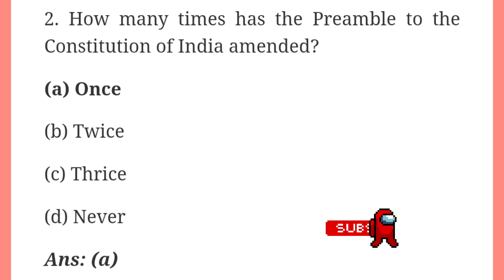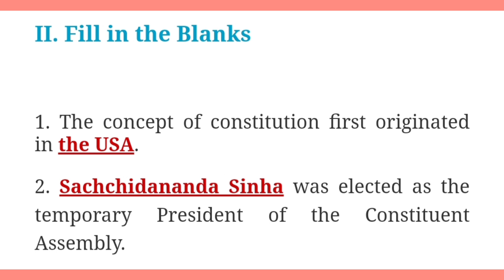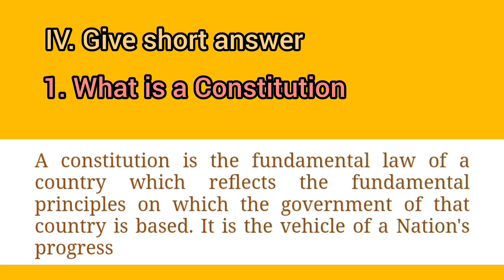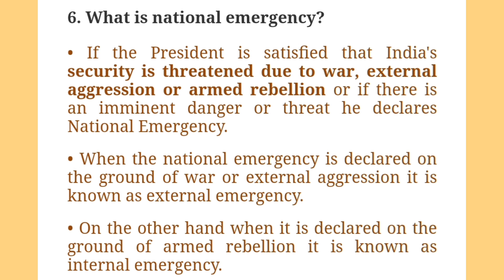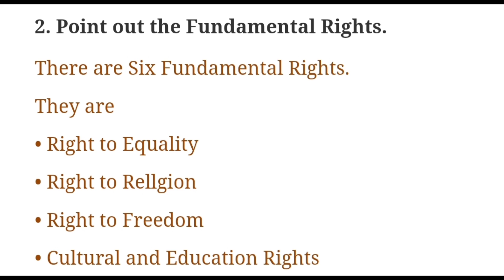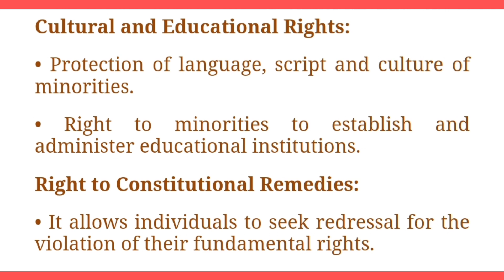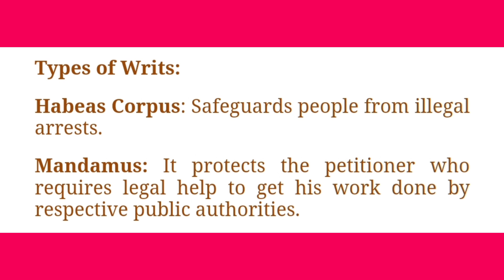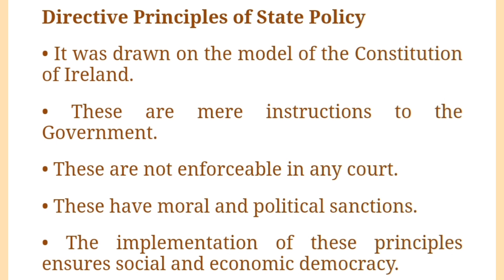Indian Constitution | book back answer | 10th std civics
# Indian Constitution
# bookback answer
# 10th standard
# social science
# civics
# samacheer kalvi